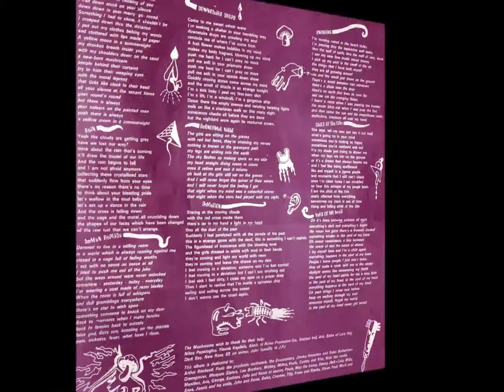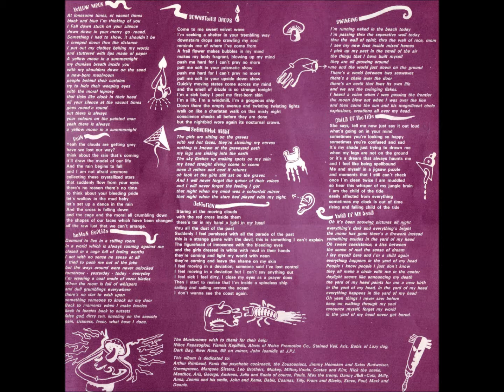Mushrooms - Human Replica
(1986) The Taste Of Mushrooms